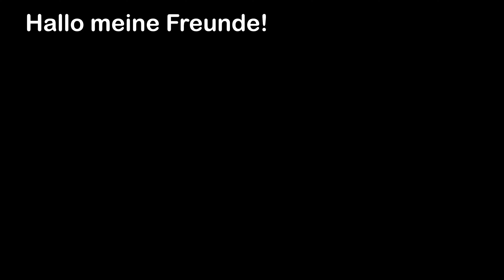Köstliche Kartoffeln mit Zwiebeln schmecken besser als Fleisch Unwiderstehlich lecker! ASMR ❗️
Hallo zusammen👋! Wenn Sie Kartoffeln zu Hause haben, kochen Sie dieses köstliche Gericht für Ihre Familie! Wir lieben verschiedene und interessante Kartoffelgerichte, deshalb koche ich sie oft auf meinem Kanal! Hier finden Sie viele verschiedene interessante Kartoffelgerichte und weitere leckere und einfache Rezepte! Vegetarische Rezepte und interessante Gerichte aus einfachen Produkten! Eine neue Art, normale Kartoffeln zu kochen. Leckere und schnelle Kartoffelrezepte. Ein einfaches, schnelles und leckeres Kartoffelgericht! Kartoffeln sind unser Lieblingsgemüse! Dieses Kartoffelgericht ist perfekt zum Mittag- oder Abendessen. Knoblauch und Käse verleihen einen einzigartigen Geschmack und ein einzigartiges Aroma! Sie wissen nicht, was Sie mit Kartoffeln kochen sollen? Schauen Sie sich dieses Video unbedingt bis zum Ende an und speichern Sie es, damit Sie nicht suchen müssen! Köstliche Kartoffeln mit Zwiebeln schmecken besser als Fleisch. Unwiderstehlich lecker! Top-ASMR-Rezepte! Guten Appetit🍽️!

1 kg kleine Kartoffeln
500 gr nicht große Tomaten
1 Zwiebel
1 Karotte
1 Paprika
80 g Parmesankäse
5-6 Knoblauchzehen
Ein Bund Petersilie
Salz
Pfeffer
Butter
Olivenöl

Liebe Freunde, wenn euch dieses Video gefallen hat, könnt ihr den Kanalweiterhin Unterstützen:

Gebtdem Video eineBewertung👍🏻! Eswürdemichsehrfreuen😊und hilftdemKanalbei seiner Weiterentwicklung.

LasstgerneeinenKommentar📝 da oderstelltmireineFragezumRezept. Ichwerdeeuchgerneantworten😉.

Ihr Könnt dieses Video 📧auch in den sozialen Medien mit eurenFreundenteilen, damit sie wissen, welches Gericht Ihralsnächsteskochen Möchtet.

Vielen Dank für eure Zeit und Unterstützung🥰!